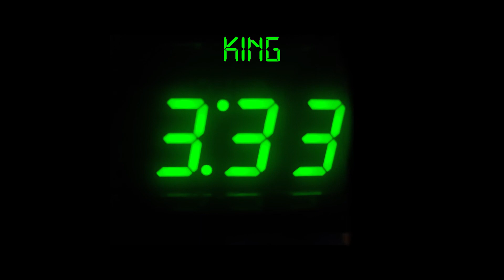3:33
Artist: King
Song: 3:33